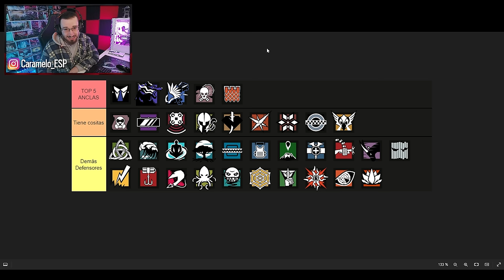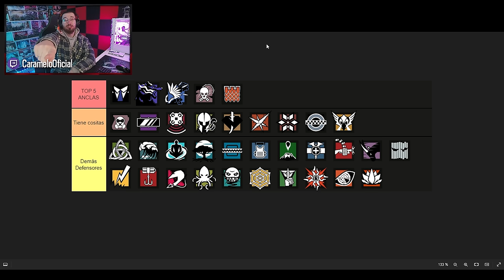TOP 5 ANCLAS de RAINBOW SIX SIEGE | Caramelo Rainbow Six Siege Gameplay Español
✅ TOP 5 ANCLAS de RAINBOW SIX SIEGE en este Gameplay de Rainbow Six Siege español en la temporada Deep Freeze.